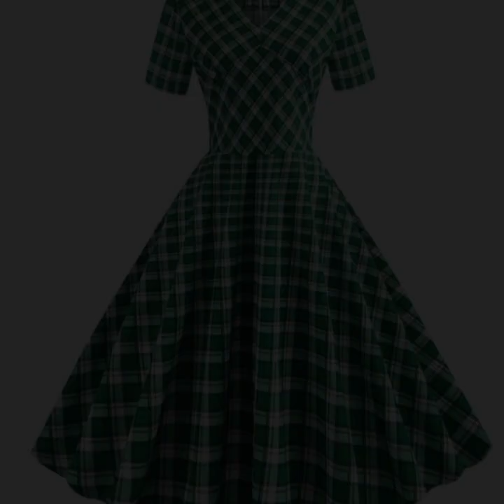Skater Dresses: Flattering for All Body TypesSkater Dresses: The Must-Have Dress for Summer